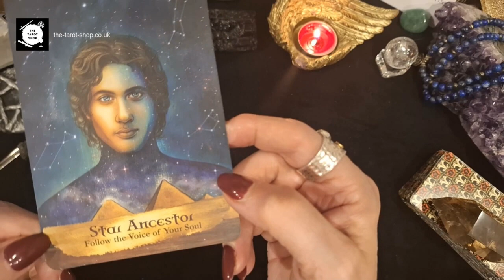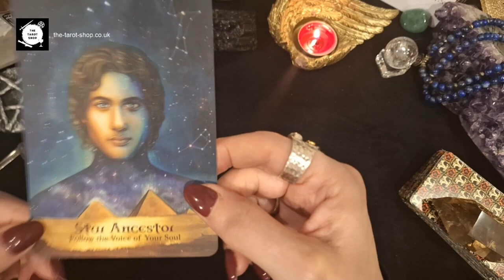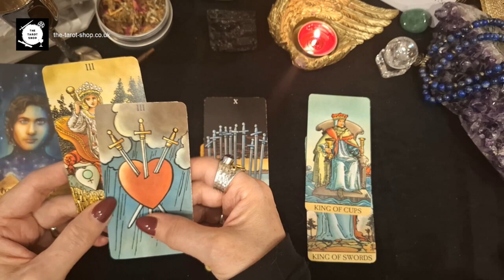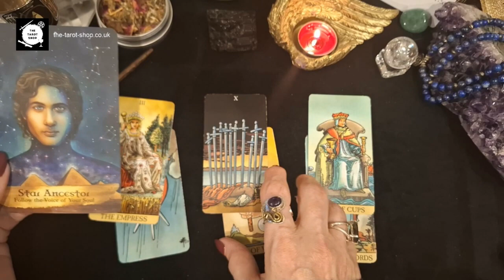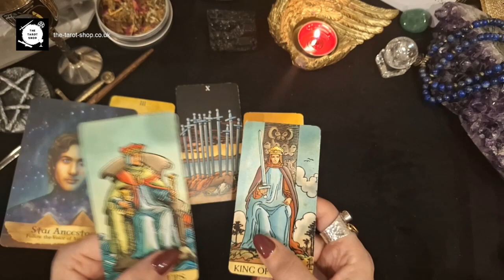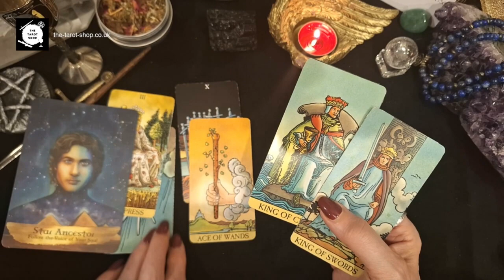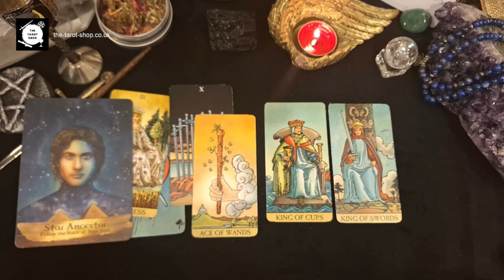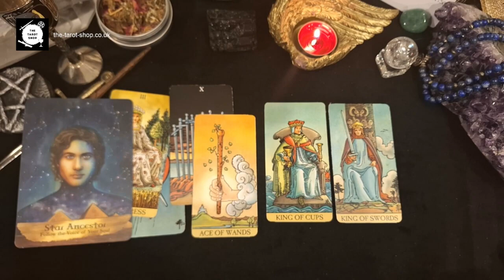Leo monthly tarot reading for February 2024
Hello, Leo! Welcome to your February tarot card reading as we explore valuable insights for the month ahead.  Remember to also check out your Moon and Rising signs too!
🌐 Explore TheTarotShopUK if you would like your own copy of the decks I use in the reading: The Radiant Wise Spirit tarot deck and the Angels & Ancestors Oracle Deck